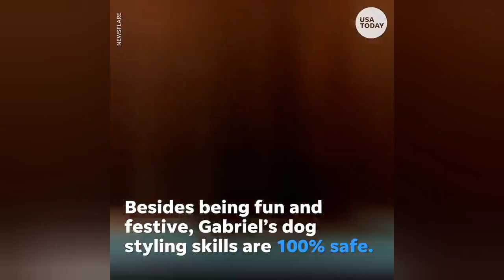Pinta Verde a su perro como el Grinch TikTok Navidad (VÍDEO VIRAL) QATAR MUNDIAL 2022